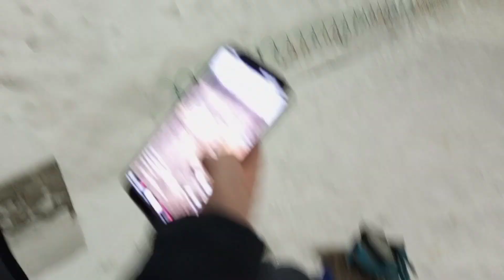Переехали с деревни в город // Купили квартиру в Ярославле // Едем в гости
Наша жизнь во всех её проявлениях.

Мои любимые видео с детьми

А наши игры чего стоят

Впереди еще много интересного!